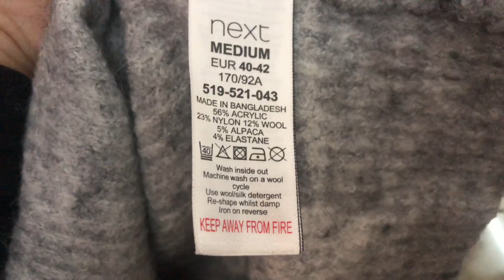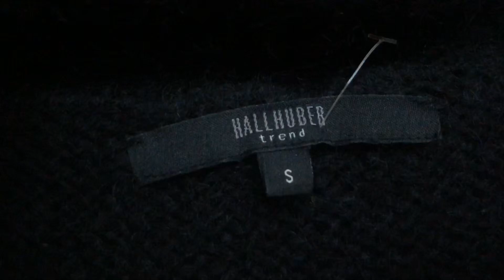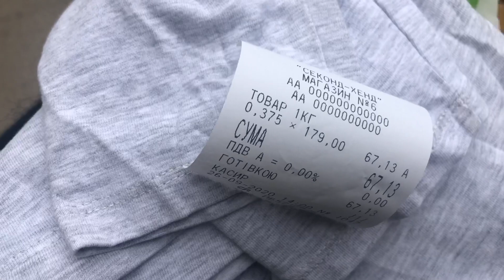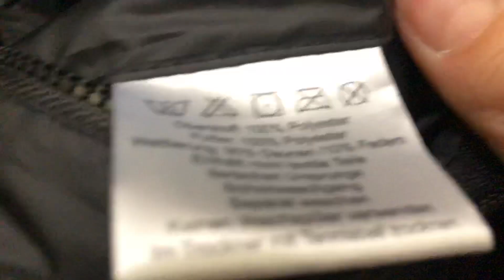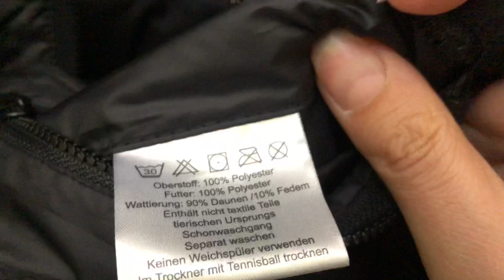Осінні знахідки в Секонд Хенд / Влог з примірочної Second Hand